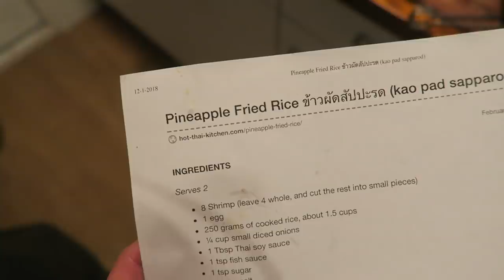MINI INTERIEUR MAKEOVER!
Hello! We ontvingen een paar pakketjes en gaven samen Tara's interieur een mini makeover. Kijk snel de video om te zien hoe het is geworden en open de beschrijving voor jouw 25% kortingscode!

D E S E N I O
Woohoo, wil jij korting op je Desenio order ontvangen? Uh yeah d'uh! Gebruik dan de kortingscode 'ENDLESS' om bij het afrekenen 25% korting te krijgen!
* Let op, de code is niet geldig voor de 'handpicked' posters en op de lijsten en is alleen geldig van 16 januari tot en met 18 januari 2018!

D A N K J E W E L

▸ Larissa's top: Stradivarius
▸ Tara's top: Monki